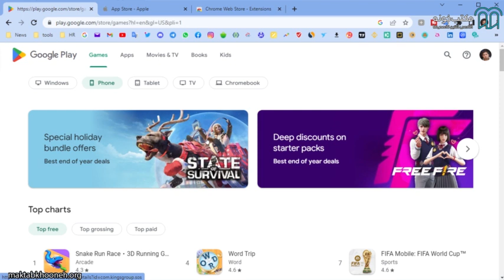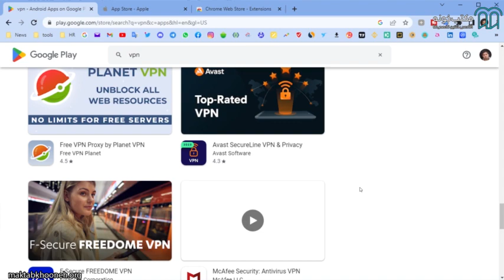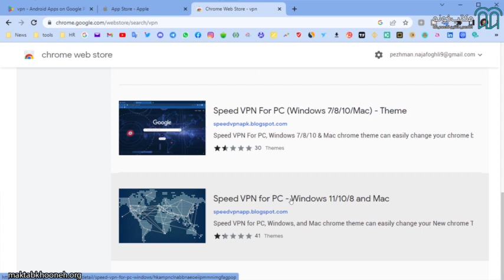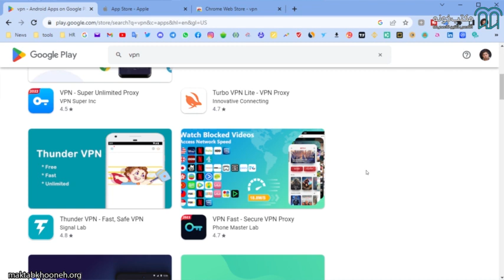آموزش کسب درآمد دلاری از یوتیوب قسمت ۶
دوره آموزش کسب درآمد دلاری از یوتیوب با هدف آموزش تکنیک‌های موجود برای یوتیوبر شدن ارائه شده است. در دوره پیشروی شما موارد زیر را خواهید آموخت.
• آموزش ساخت کانال تا تنظیمات یوتیوب استودیو
• بهینه‌سازی کانال برای موتور جستجو
• شیوه‌های صحیح عنوان‌نویسی
• تگ زدن
• هشتگ زدن
• دیسکریبشن نویسی
• طراحی تامنیل با فتوشاپ
• تدوین ویدئو با پریمیر مخصوص یوتیوبرها
• روش‌های افزایش بازدید
• تبلیغات برای کانال
• نقدکردن درآمد دلاری از ایران بدون نیاز به پاسپورت یا سفر خارجی
• فایل‌های کاربردی مثل موزیک بدون کپی‌رایت
• نمونه تامیل‌ها برای فتوشاپ
• افکت برای پریمیر

استاد: پژمان نجف اوغلی

برای مشاهده  آموزش کسب درآمد دلاری از یوتیوب در مکتب‌خونه از طریق لینک‌ زیر وارد شوید